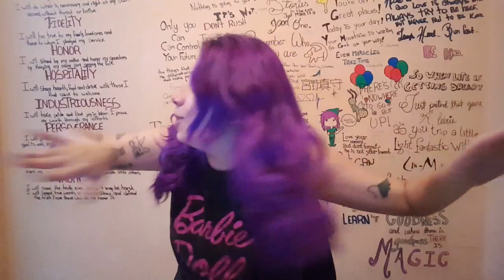Game of Thrones S08E03 Review? Rant? Complaints? Doubts?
I had the blackout before I could post the video Dx

~Peter Pan: Peter Pan The Lost Boy - Ruth B [ DjPaw Tropical House]
~The Walking Dead: MIKE RELM- THE WALKING DEAD REMIX
~Game of Thrones: Game of Thrones KSHMR & The Golden Army Remix
~Doctor Who: MIKE RELM - THE DOCTOR WHO REMIX
~Harry Potter: MIKE RELM- THE HARRY POTTER REMIX